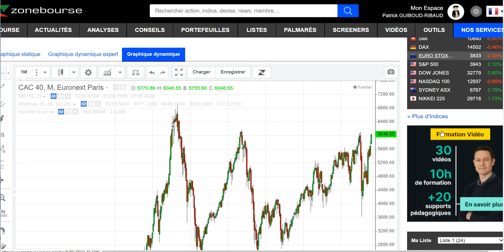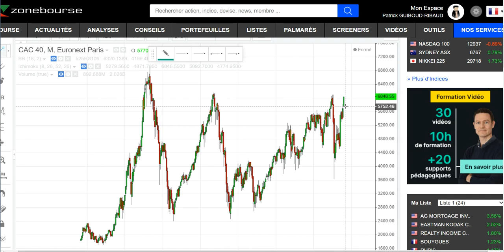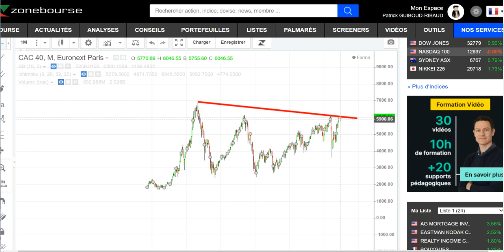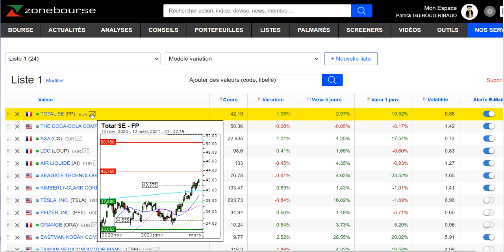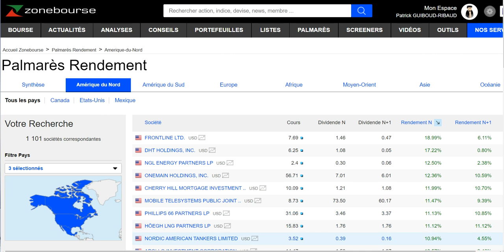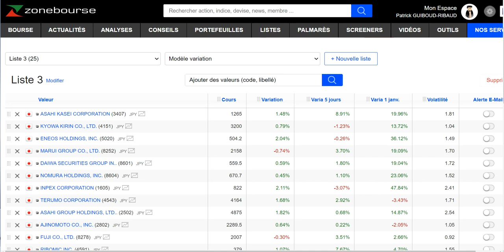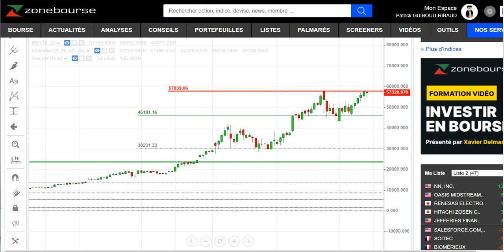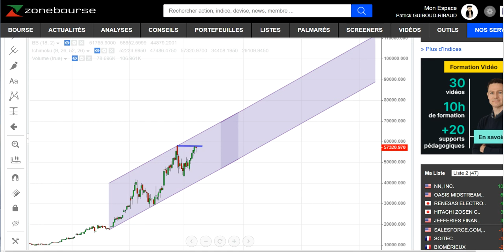ANALYSE DU CAC40 DU 13 mars 2021